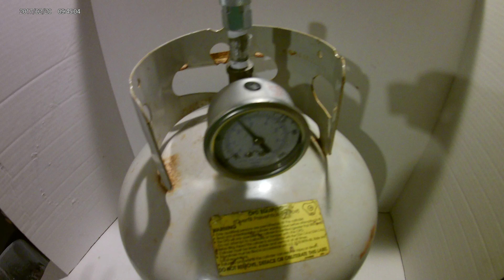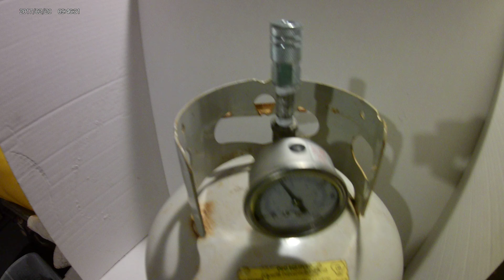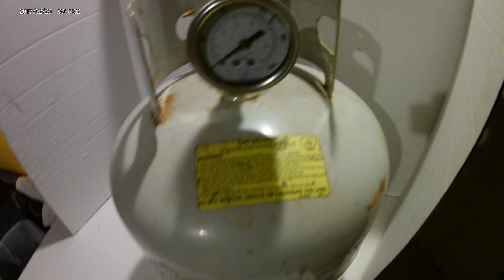Another Air Tank another idea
air tank portable